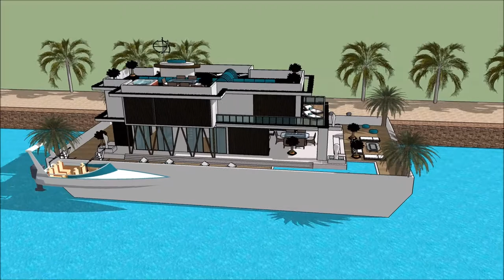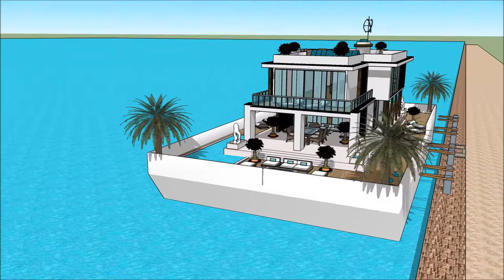THAILAND BOAT SHOW 2018 IN BANGKOK PATTAYA วิลล่าลอยน้ำ เรือนแพ FLOATING VILLA วิลล่าลอยน้ำ บ้านเรือ